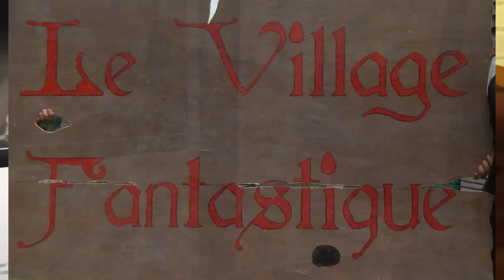Annonce spécial Le Village Fantastique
Réseau sociaux :
►Periscope : Les successeurs de disney
Pour nous soutenir :
Nous contactez :
►Skype : LesSuccesseurs

/!\ IMPORTANT /!\